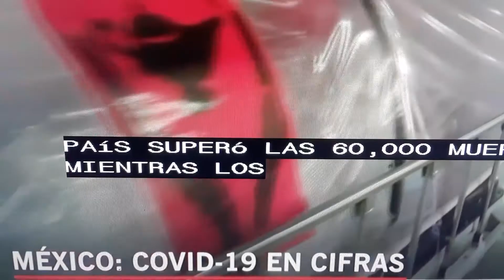Mexico- COVID-19 en cifras altas. Zelaya, voluntario para vacuna Rusa.